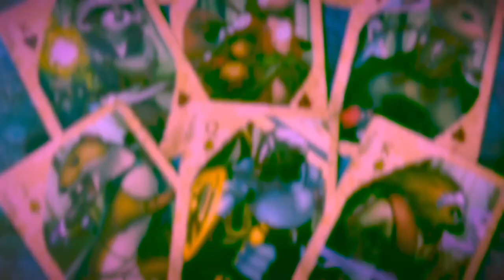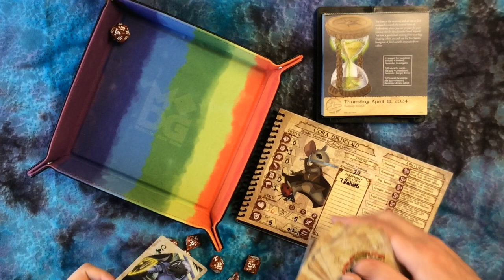Sands of Time. Quest Calendars The Leaf Riders of Wrenwood Thursday April 11, 2024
April 11: The Brilliant Hourglass reminds Cora Wildclaw of its power.